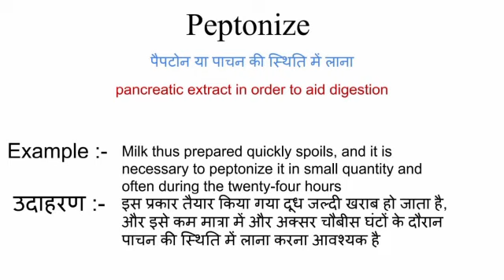Peptonize meaning in hindi | peptonize ka matlab kya hota hai | word meaning in hindi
Peptonize meaning in hindi
Peptonize ka matlab kya hota hai
english to hindi
word meaning
what is peptonize
Peptonize का हिंदी अर्थ